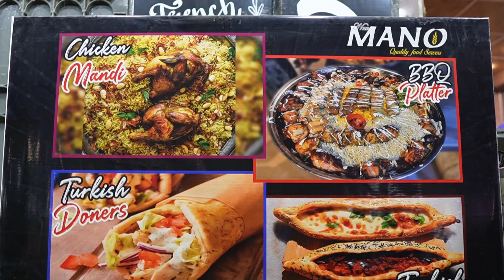Hussainabad Food street per ARABIC MANDI PLATTER aur Kunafa Pehli Bar aa gai | Mano Restaurant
Breaking News: Hussainabad Food Street per 1st Time Arabic Mandi aur Kunafa aagiya, Bohat Kam Price per Zabardast Taste ke Sath Authantic Arabic Mandi jo ke Mily gi New Mano Restaurant
per, Tu Phir HO jai
Location: 1335, 3, Federal B Area, Hussainabad Food Street, Karachi,
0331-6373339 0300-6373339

This Video is all about:
mano foods
mano mandi
mano chicken mandi
mano kunafa
new mano arabic mandi
new mano hussainabad
new mano platter
new mano fast food platter
new mano bbq platter
new mano zinger burger
new mano fast food hussainabad platter
new mano hussainabad food street
sab se sasti platter
sab se sasti bbq platter
sab se sasti mandi platter
biggest mandi platter
mandi platter
platter
arabic mandi platter
biggest platter in karachi
biggest platter in hussainabad
best platter in karachi
best platter in hussainabad
cheap platter in karachi
cheap platter in hussainabad
arabic mandi
arabic mandi rice
arabic mandi karachi
arabic chicken mandi
best mandi
best mandi karachi
hussainabad
hussainabad food street
hussainabad platter
street food platter
platter ka baap
cheapest platter
platter video
street food hussainabad
platter vlog
platter review
chinese platter
unique platter
platter 2023
arabic platter bar b q
different platter deals
sasti deal
karachi sasti deals
pakistani street food
delicious bbq in karachi
street food in pakistan
karachi ka sub sey bara bbq platter
burns road
karachi most economical bbq platter
best bbq platter in karachi
karachi best platter
karachi famous platter
bbq platter in karachi
best bbq platter karachi
karachi bbq platter
karachi famous bbq platter
karachi bbq thali
karachi bbq street food
best bbq in karachi
cheapest platter in karachi
famous platter in karachi
sasta platter in karachi
sasta bbq platter in karachi
cheap bbq platter in karachi
cheapest bbq in karachi
karachi platter
karachi sasta platter
mandi
arabic mandi house
chicken mandi hussainbad
mandi house karachi tariq road
mandi house arabic restaurant
arabic restaurant in karachi
mandi house mutton mandi
mutton mandi
mutton madbee
bbq
kunafa
kunafa recipe
kunafa restaurant
mandi house
arabic cuisine
arabic food in karachi
arabic mandi
food vlog
arabic mandi house
mandihouse
Mandi House
Best Arabic Mandi Restaurant in Karachi
Mutton Mandi
Kunafa
pakistan